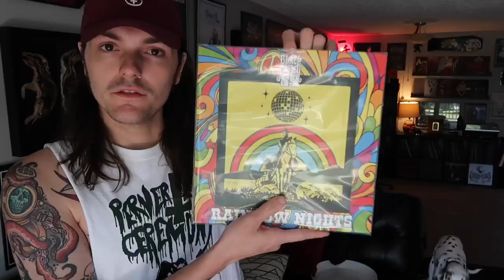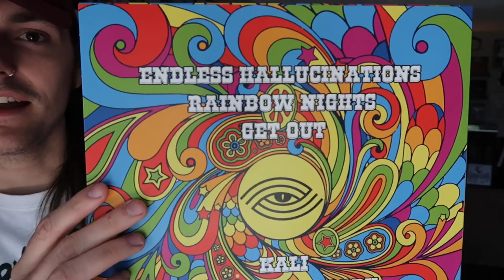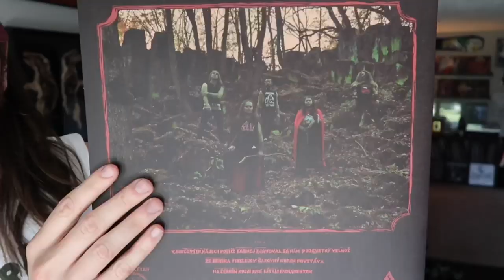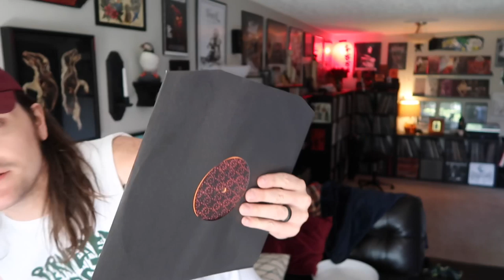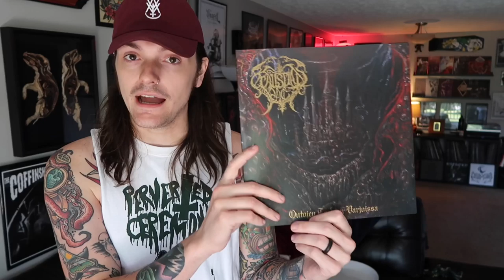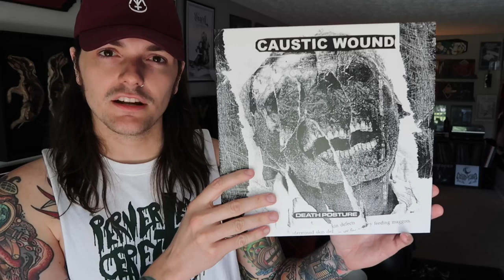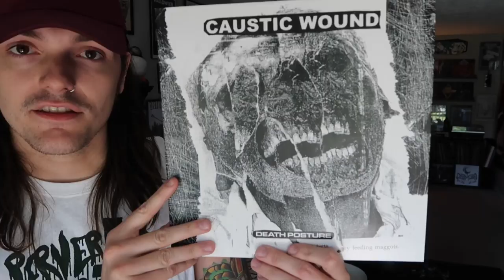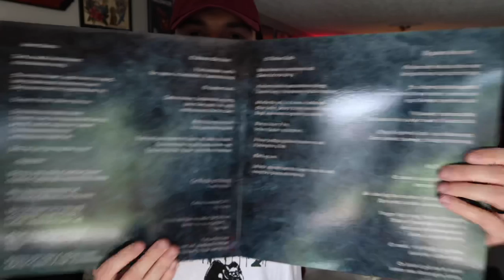The World Is Hollow, and I Have Touched The Sky! // Vinyl Update // CV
What’s up, fuckers?!

We’re back with five more records from the massive cache of shit I’ve not shown in these dumb fuckin’ videos. This time, we’re taking a look at some 2020 releases that fuck HARD, son.